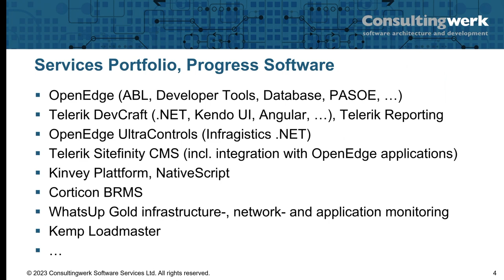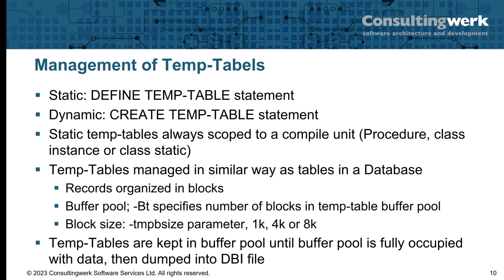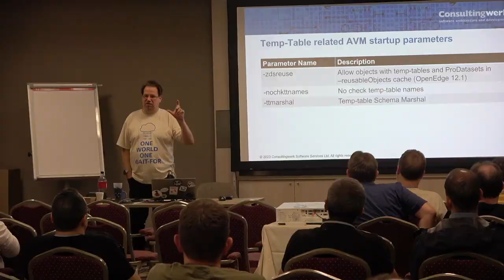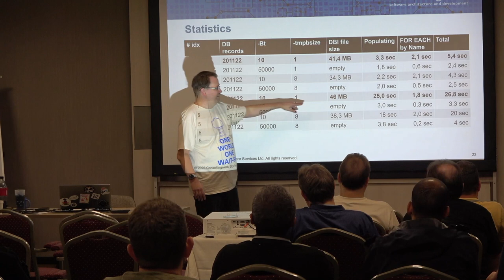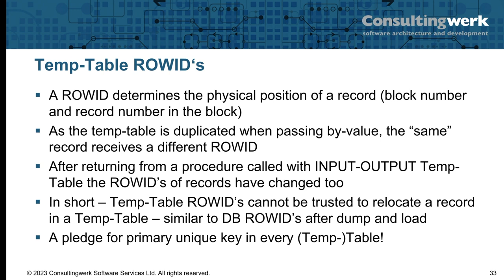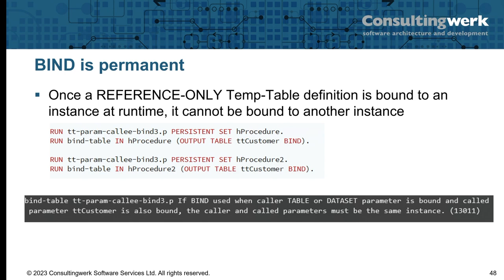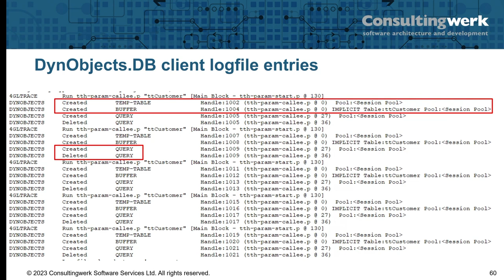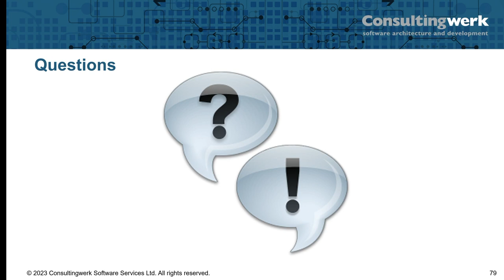Mike Fechner - Mysteries of ProDataset and Temp Table parameters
Temp-Tables and ProDatasets are a key construct of many ABL applications – with or without the Progress AppServer. As a fundamental data structure, they allow to separate the gathering of information and it’s processing. At first sight Temp-Table and ProDatasets can be passed very easily as parameters. However, there are some culprits causing common mistakes in the use. In this presentation we will highlight potential issues and how to detect and fix them and discuss potential performance issues when using Temp-Tables and ProDatasets.